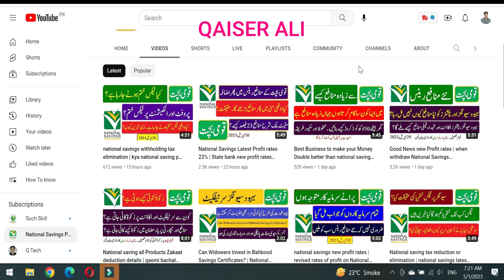bad news National savings new profit rates due date? | qaumi bachat naya monafa kun nh mil rha?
bad news National savings new profit rates due date?,
qaumi bachat naya monafa kun nh mil rha?,
national savings,
national savings new profit rates,
nsc certificate
nsc rates
national savings interest rates
nsc rates
nationalsavingsandinvestments